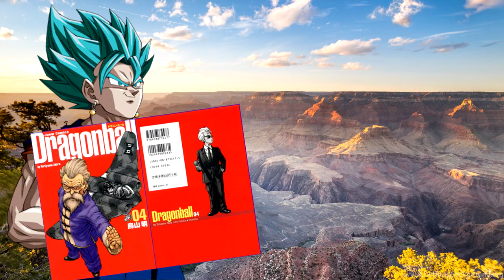4 GOKU BLUE e GOLDEN FRIEZA ANIMATION DI SEGUITO?! – Dragon Ball Legends 2nd Anniversary Parte #2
Vegito ndò stai?
●▬▬▬▬▬▬ SOCIAL NETWORK ▬▬▬▬▬●
●▬▬▬▬▬▬▬ COSA USO PER I MIEI VIDEO▬▬▬▬▬▬▬●
Programma per editing video: Sony Vegas Pro 17.
●▬▬▬▬▬▬▬▬▬▬▬ CREDITS ▬▬▬▬▬▬▬▬▬▬▬●
Bandai Namco.
Dragon Ball Legends.
Akira Toriyama.